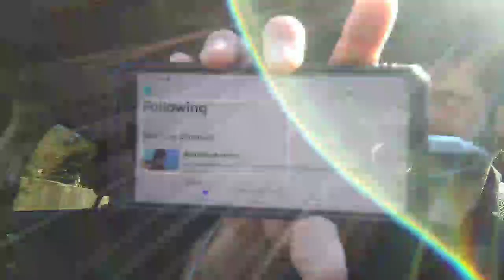left-scatterbrained 11.29.21b on Encanto 3D with Thee HeadCoats Road-io tGw2509